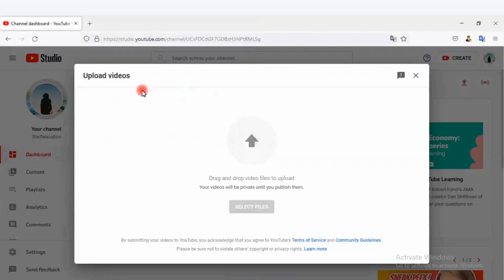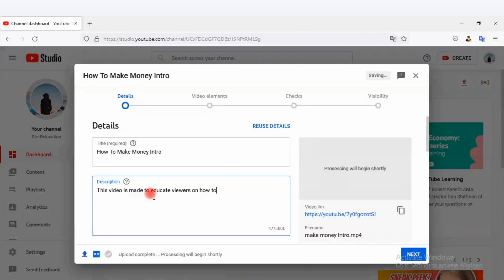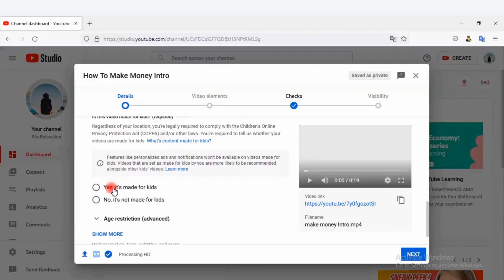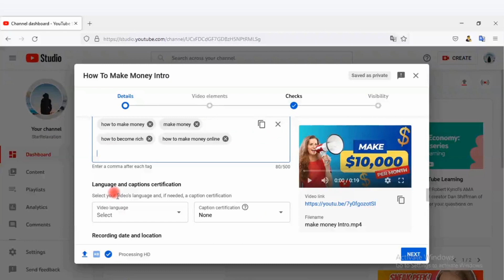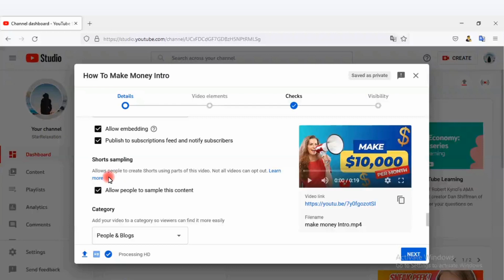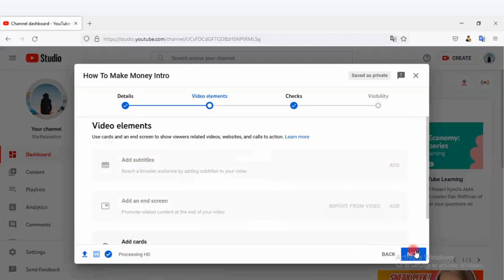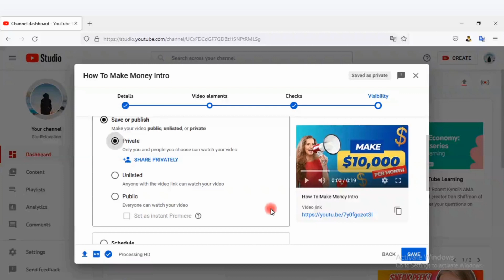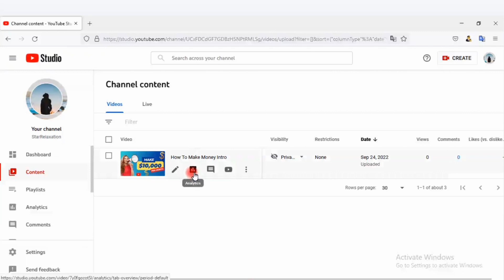How to Upload Videos on YouTube (Step-by-Step)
This video will teach you how to upload your video to YouTube in the new YouTube Creator Studio.